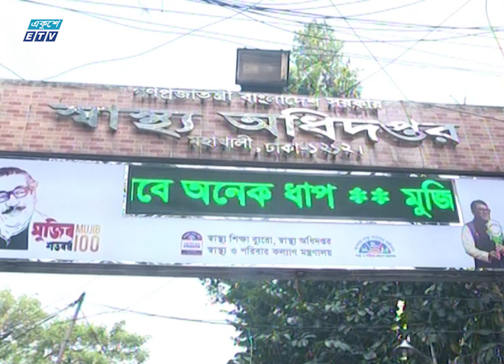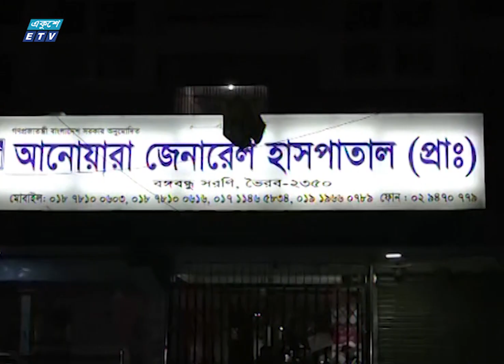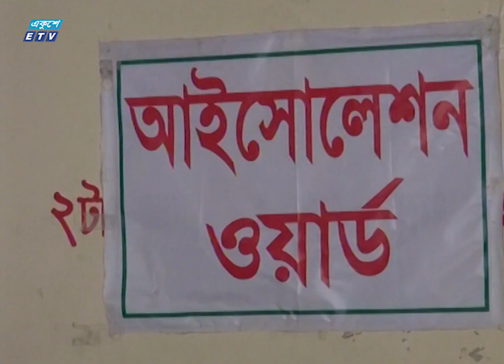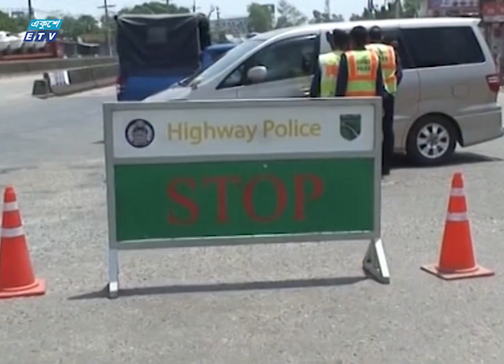06 Pm News || সন্ধ্যা ০৬ টার সংবাদ || 08 April 2020 || ETV News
সময়: সন্ধ্যা ০৬ টার সংবাদ, ০৮ এপ্রিল ২০২০

২০০০ সালের ১৪ই এপ্রিল এটি সম্প্রচার কার্যক্রম শুরু করে। টিভি চ্যানেলটির খবরে নতুনত্ব ও অভিনবত্ব থাকার কারণে দর্শকদের কাছে বিপুল জনপ্রিয়তা লাভ করে। দেশ বিদেশের সর্বশেষ খবর, নাটক, সিনেমা, ডকুমেন্টারিসহ নানা খবর ও বিনোদনমূলক অনুষ্ঠান প্রচারিত হয় একুশে টেলিভিশনে।